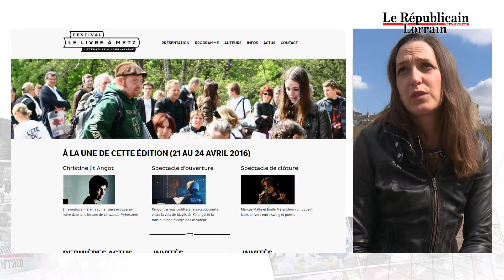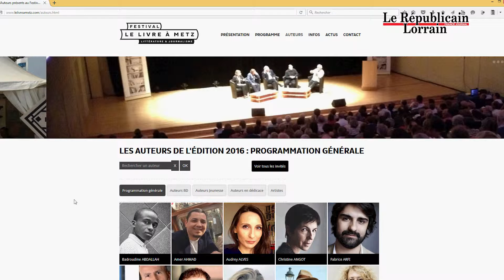Livre à Metz Carrière et Ben Jelloun en têtes d'affiche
Jean-Claude Carrière et Tahar Ben Jelloun sont les deux invités d’honneur de l’édition 2016 du Livre à Metz dont la thématique cette année est « Bas les masques !». Claire de Guillebon, responsable de la programmation, nous donne les temps forts de ce festival de littérature et journalisme.

Reportage : Fabrice JAZBINSEK